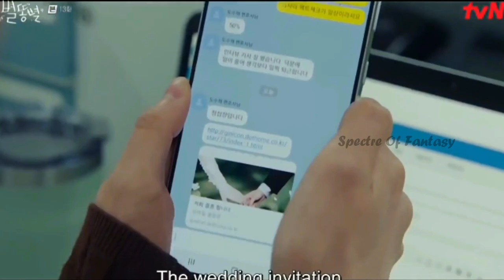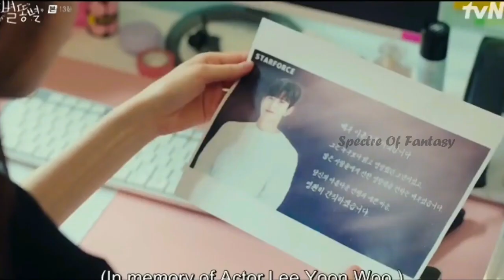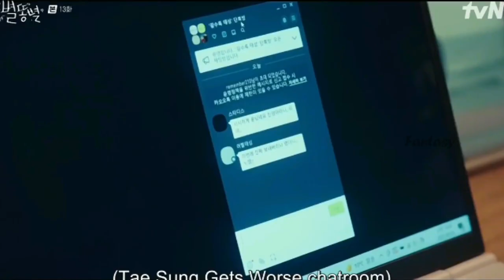Toxic Idol ❤️ Rude Manager Love Story (Ep 13) Kdrama Explain In Tamil @Spectre Of Fantasy